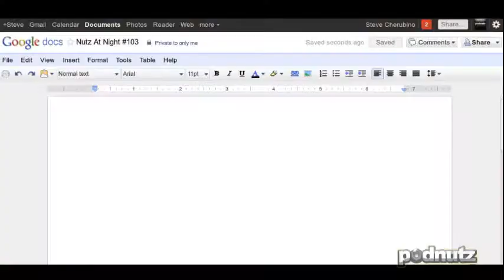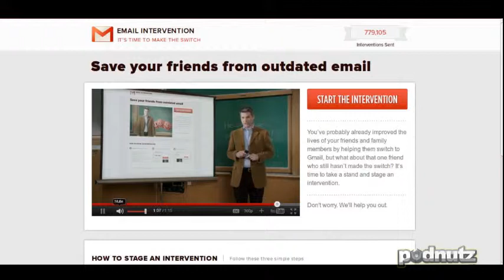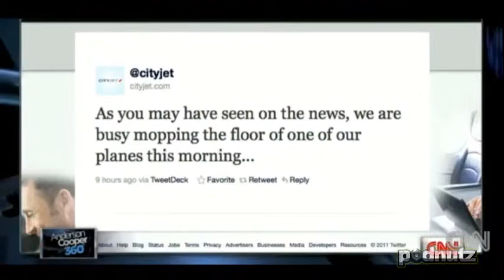Nutz At Night #103 - 1 / 6